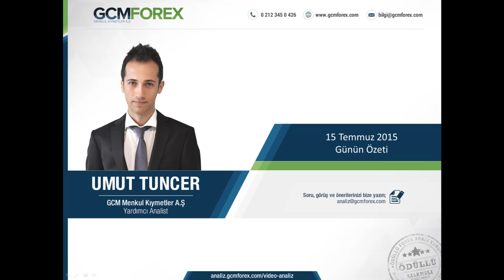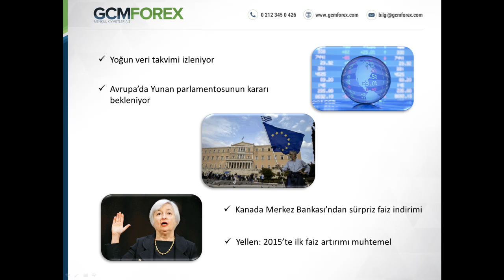Umut Tuncer, Günün Özeti - Video Analiz – 15 Temmuz 2015